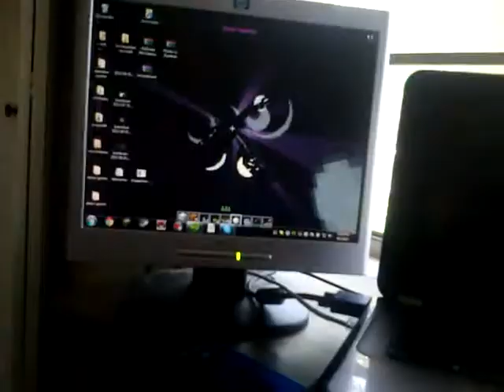OMG. A CAR CRASH